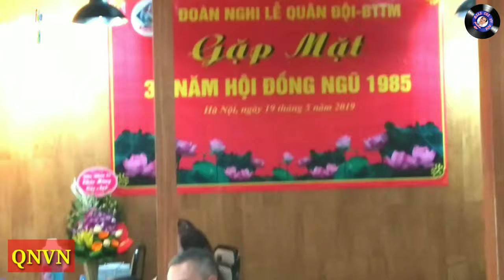Hội đồng ngũ 85 K3 quân nhạc kỷ niệm 34 năm ngày nhập ngũ (1985-2019)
HỘI ĐỒNG NGŨ 85 HỌP KHOÁ 34 NĂM NGÀY NHẬP NGŨ